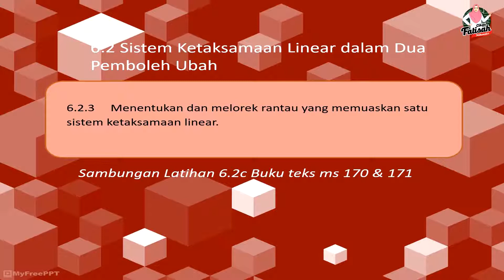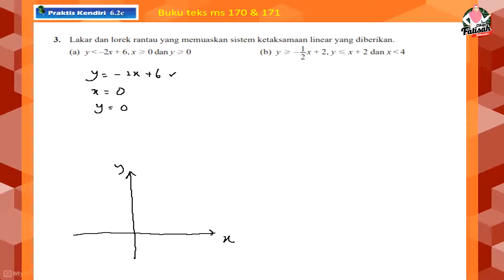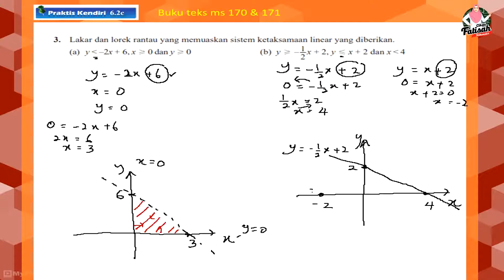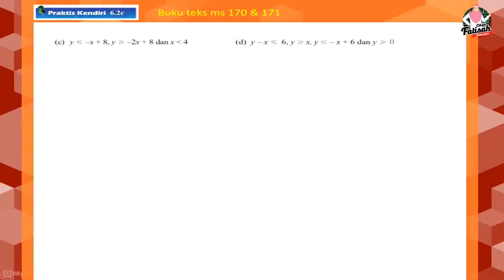Sistem Ketaksamaan T4 Bab 6 : Ketaksamaan Linear dalam Dua Pemboleh Ubah [Part 3]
Bab 6 Ketaksamaan Linear dalam Dua Pemboleh ubah Matematik KSSM Tingkatan 4
Link video berkaitan Bab 6 Ketaksamaan Linear